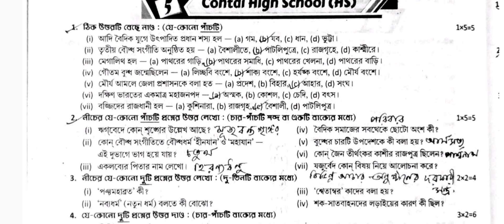Class 6 History 2nd unit test RAY & MARTIN QUESTION BANK 2023 Contai High School (HS)